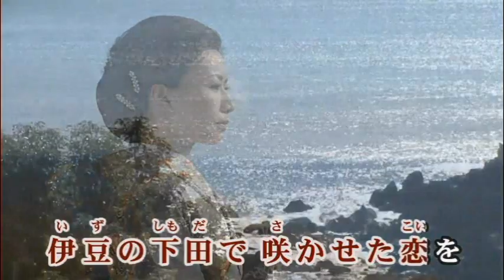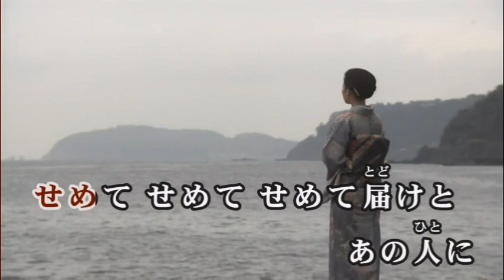下田慕情 原曲：竹川美子 cover 青島りつ子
cover:narita toshie
ノーマル画面で歌ってみました。
narita toshie　で新しいアカウント立ち上げました。